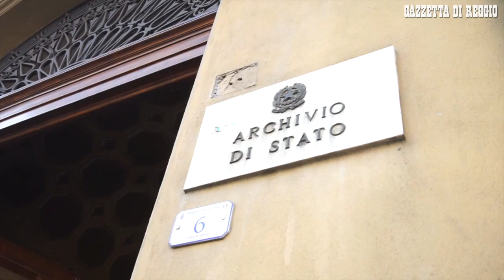Simboli di potere nel museo dei sigilli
REGGIO EMILIA. Potere a Reggio nei secoli. È questo il tema di Simboli di Potere, volume scritto da Paola Meschini che sabato 20 ottobre, con inizio alle ore 11, verrà presentato all"Archivio di Stato di Reggio, in corso Cairoli 6, con annessa breve passeggiata in loco.  Il testo proponendo l"intera raccolta dei 258 sigilli notarili conservati nel museo dell"istituto di via Cairoli 6, copre un lasso di tempo dalla fine del Seicento arriva a metà Novecento. Enorme il carico di storia che essi scandiscono: dai più banali fatti quotidiani alle complesse questioni che comportarono cambiamenti importanti per la nostra città. Il tutto rimasto per anni sconosciuto ai più, perché come sottolinea l"autrice: "Il fondo notarile conservato nell"Archivio di Stato di Reggio Emilia, costituendone una delle entità più cospicue, annovera al suo interno anche una serie di sigilli.